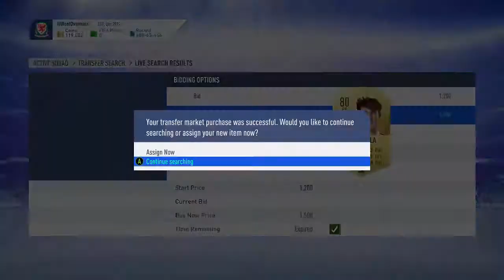MY LA LIGA TOTS PLAYER PICKS!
LA LIGA
FIFA19
ULTIMATE TEAM
FUT19
LIGA SANTANDER
LA LIGA PLAYER PICK
TOTS LA LIGA
LA LIGA TOTS PACK
TEAM OF THE SEAON